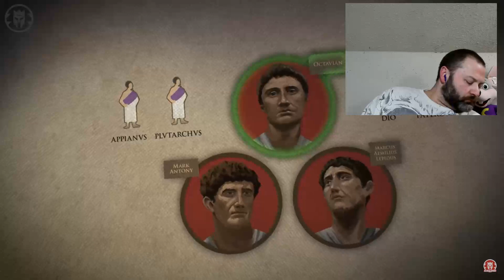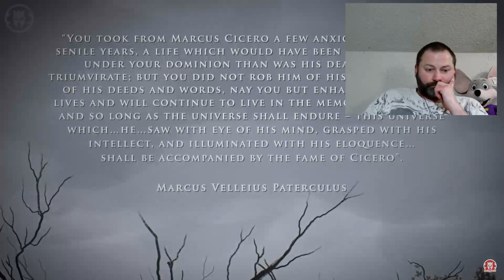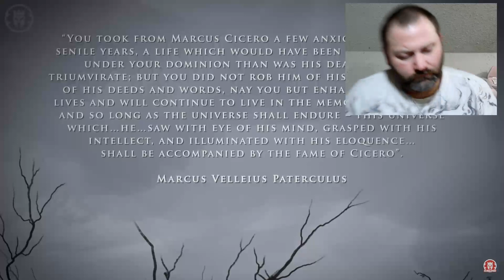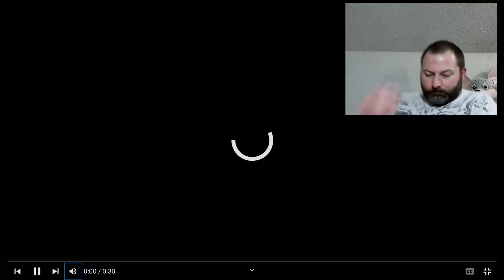Kris reacts to Kings and Generals Octavian and Antony the Monsters Post Caesar Civil Wars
Episode 23 if you're keeping track